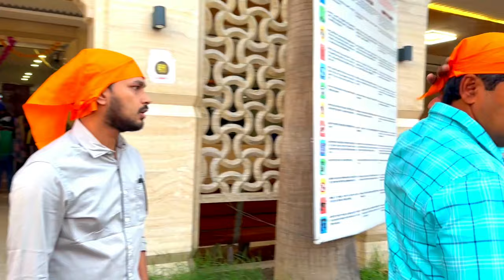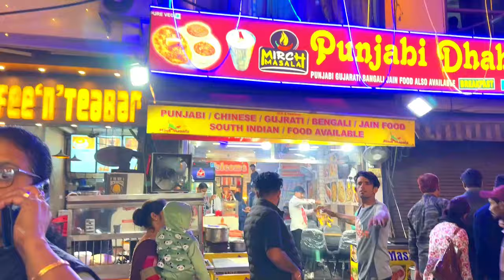Golden Temple | Amritsar || Liji's Vlogs